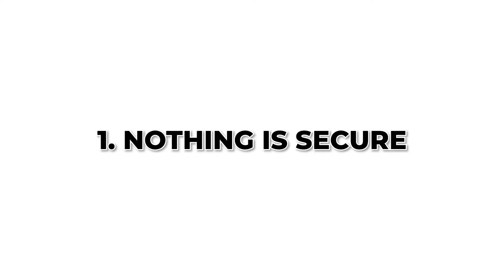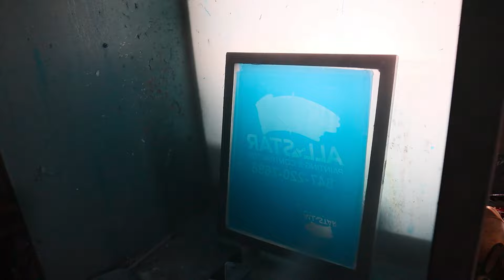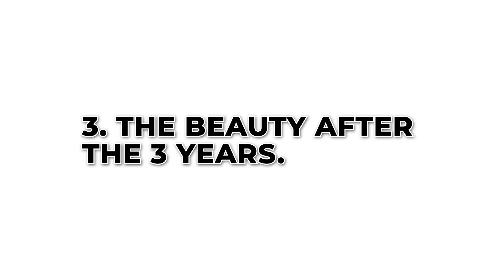Owning A Small Business vs Working a 9-5.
My experience of owning a t-shirts business vs working a 9-5.

Free Music for Videos 👉 Music by Pui Mun - Lost You In The Dark
Free Music for Videos 👉 Music by The Sleeping Cliffs - Gold Thread